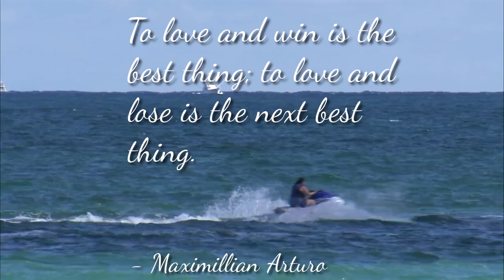Maximillian Arturo Quote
Professor Maximillian P. Arturo (often called the professor, or simply Professor, or occasionally Max, during the third season) is a fictional character on the science fiction television show Sliders. He was played by John Rhys-Davies.